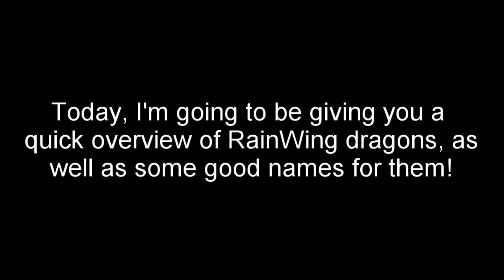RainWing Name Guide | Good Names for Your RainWing OC | Good Names for Your RainWings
This video was made specifically for Roblox Wings of Fire, but it is useful for all people that want RainWing names for their OC!